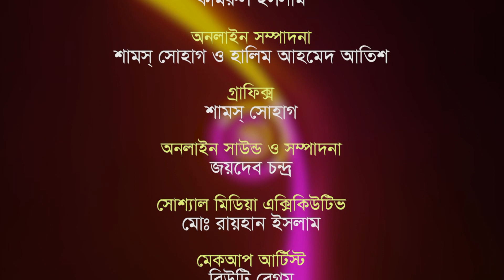নায়ক মান্নার মৃ/ত্যুবার্ষিকীতে কালবেলার আয়োজন।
মাজহার বাবুর উপস্থাপনায় এবারের অতিথি মান্নার ‘বডিডাবল’ ফাইট ডিরেক্টর ইমন

The Daily Kalbela (কালবেলা) is a prominent daily newspaper published from Dhaka, Bangladesh.